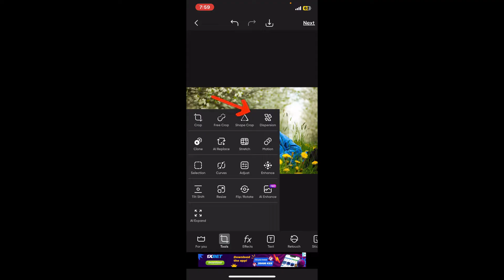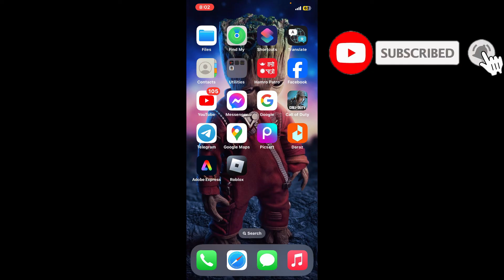How to Fade Pictures in Picsart 2024?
Want to create a subtle, dreamy effect on your photos? In this video, I’ll show you how to fade pictures in PicsArt to achieve a soft and elegant look. Whether you’re looking to blend your photos with a background or add a vintage touch, this step-by-step guide will help you master the fading effect.